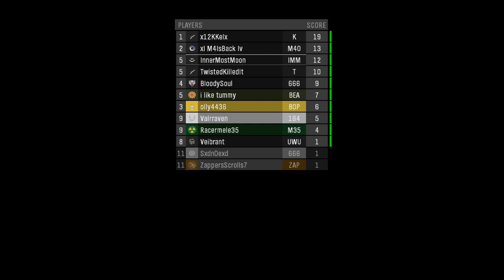Halo Reach MCC in a Nutshell Part 1 | MCC Twitch Stream Highlights | InnerMostMoon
This is MCC Halo Reach in a nutshell...all in one stream lol.

- Inner